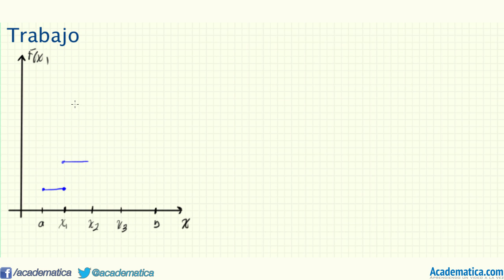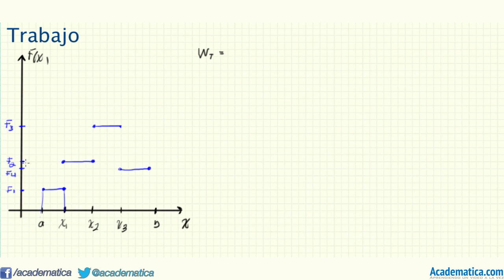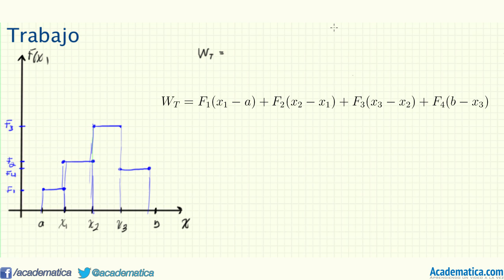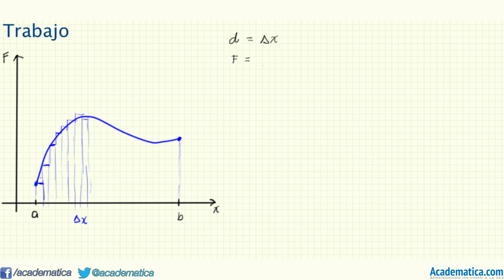Introduccion a trabajo - Aplicaciones de la integral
En este video hablo sobre el trabajo. Lo que se va a aprender en esta clase es como surge la necesidad de usar la integral para calcular el trabajo hecho por una fuerza cuando la fuerza es una función continua en in intervalo de distancia. Empiezo recordando como calcular el trabajo cuando la fuerza es constante o cuando es una función escalonada para luego dar la forma continua como una integral.

Al final del video dejo un link al primer ejemplo.